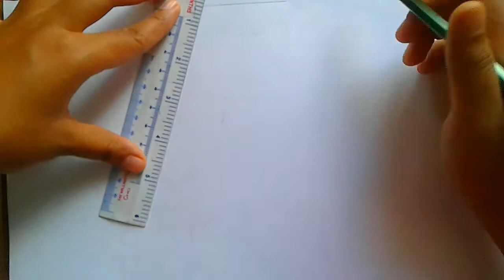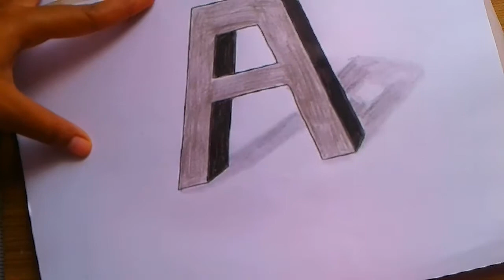Drawing 3D (A) Alphabet !! Pencil Sketch / How to draw step by step for begginers